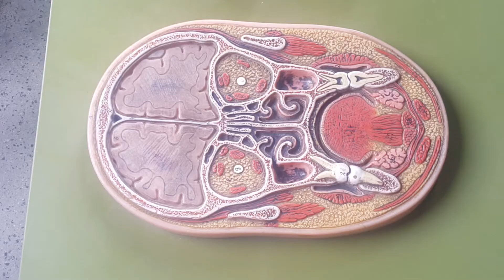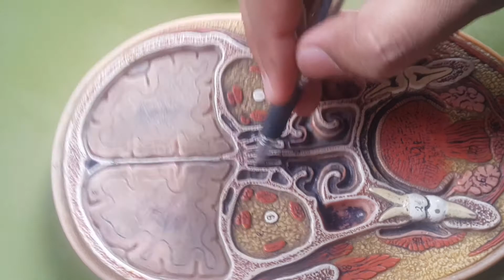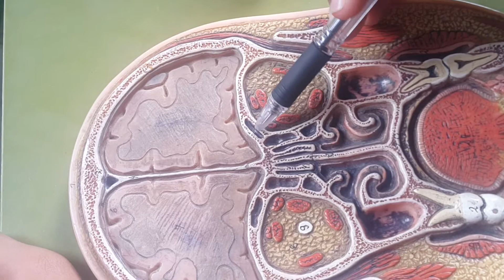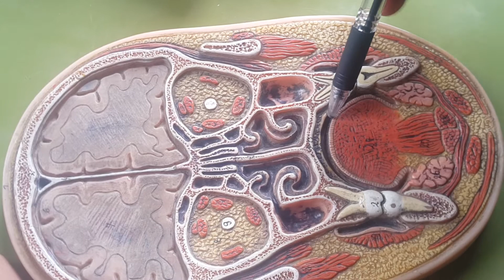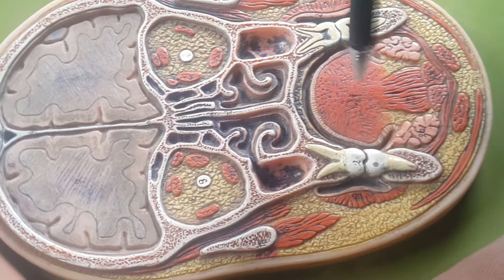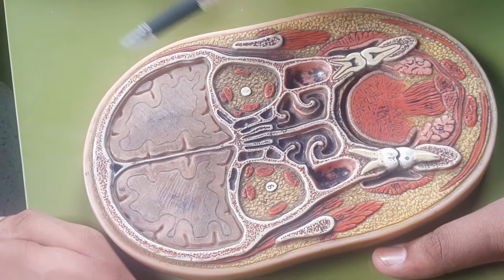Coronal section of head || Second year MBBS || Dr. M.Taha Hussain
Coronal section of Head explained in detail by Dr. M. Taha Hussain.

Anatomy models || Second-year MBBS